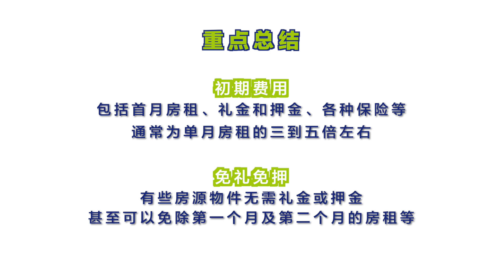吴酱与吉川桑｜日本不动产知识科普系列：日本租房 初期费用太高怎么办？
《吴酱与吉川桑》
日本不动产知识科普系列
日本租房 初期费用太高怎么办？

在日本租房，初期费用太高，礼金敷金押金一大堆，到底要怎样才能减少这笔开销！？